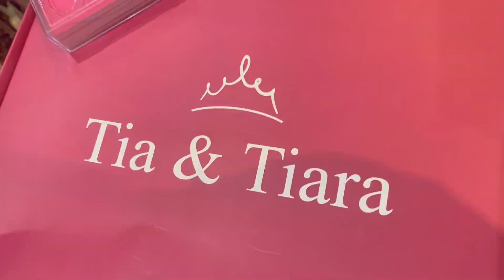BUSINESS FOR YOUR SUCCESS